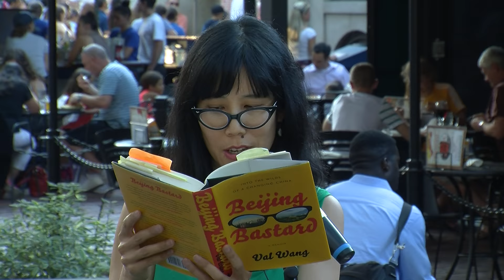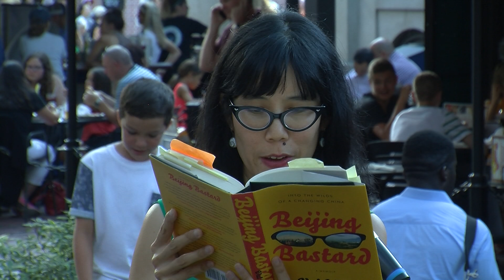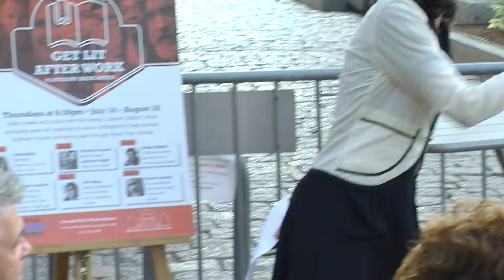Val Wang: Beijing Bastard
Raised in a strict Chinese-American household in the suburbs, Wang dutifully got good grades, took piano lessons, and performed in a Chinese dance troupe—until she shaved her head and became a leftist, the stuff of many teenage rebellions. But her true mutiny was when she moved to China, the land her parents had fled before the Communist takeover in 1949.